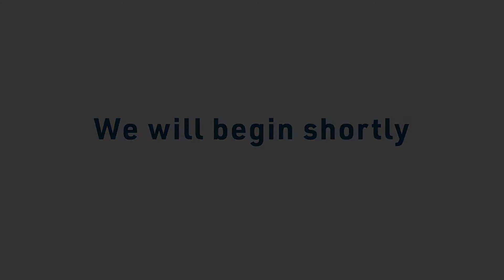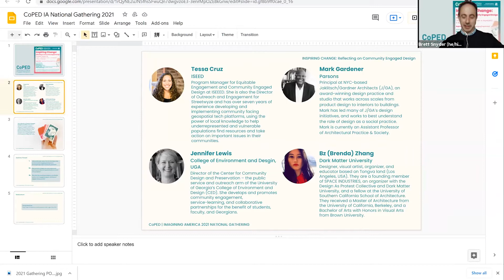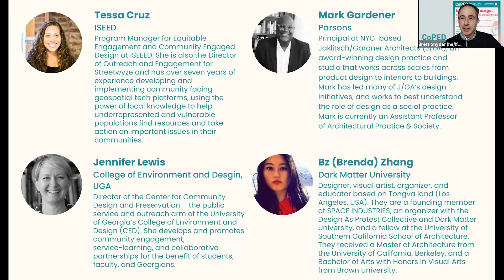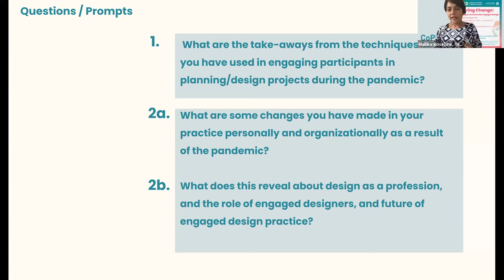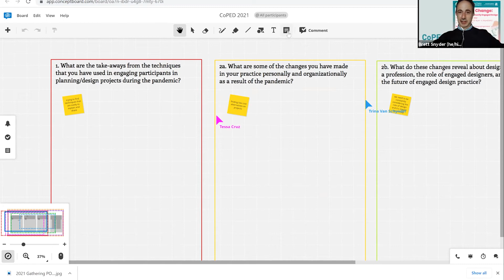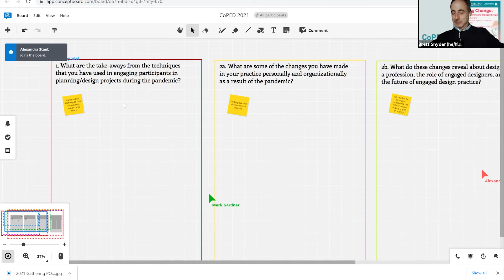Inspiring Change: Reflecting on Community Engaged Design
During the summer of 2021, a year after the advent of the Covid-19 pandemic, CoPED (Collective of Publicly Engaged Designers) sent out a survey to a range of designers, planners, and educators to gather information on transformative techniques that they had developed and changes that they had instituted during the pandemic that were worthy of being adopted on a permanent basis.

Inspiring Change is a forum with a diverse group of designers and scholar-activists (Tessa Cruz – ISEEED, Mark Gardner – Parsons, Jennifer Lewis – University of Georgia, Bz (Brenda) Zhang – Dark Matter University) with the co-directors of CoPED to continue this conversation. We begin by posing questions to the panelists that will be followed by smaller group discussions:

1. What are the take-aways from the techniques that you have used in engaging participants in planning/design projects during the pandemic?
2. What are some changes you have made in your practice personally and organizationally as a result of the pandemic? What does this reveal about design as a profession, and the role of engaged designers? We will be gathering insights from participants to build a repository of collective knowledge that we will share through the CoPED platform.